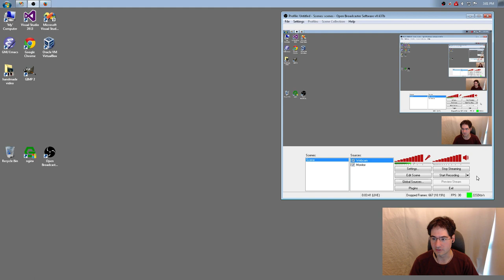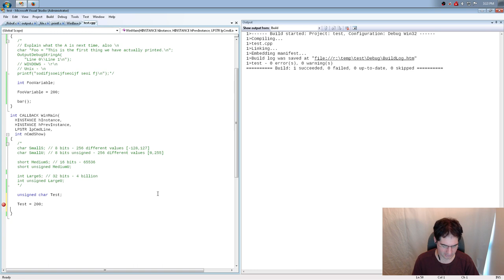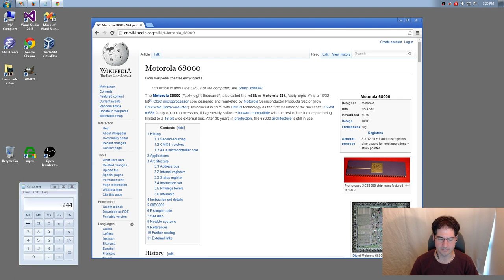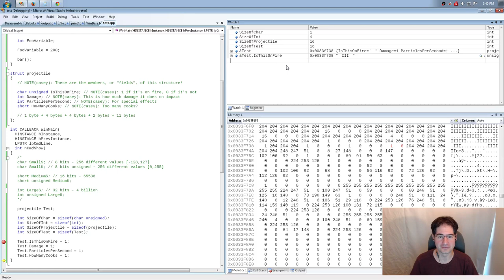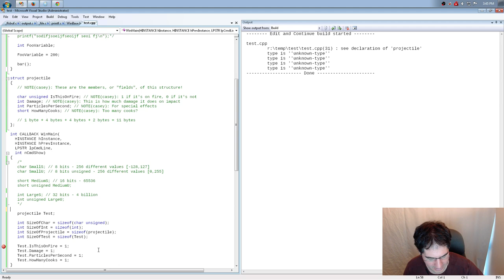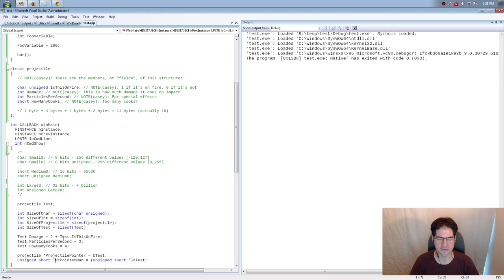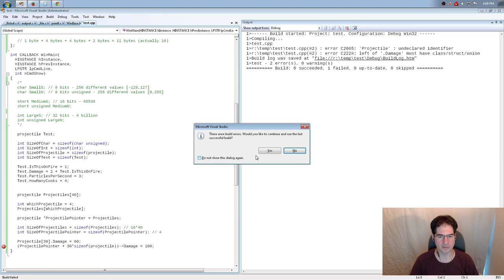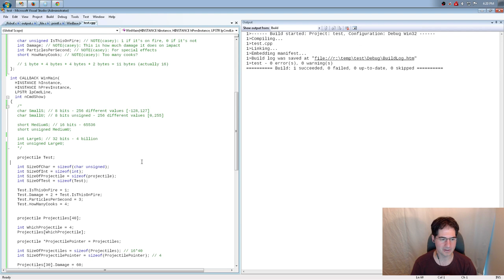Intro to C on Windows - Day 4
Day 4 of the introduction to C programming on Windows series from Handmade Hero. for details.

1. More about Disassembly Window – Memory layout
2. Little endian and big endian
3. Intro to structs
4. sizeof()
5. How to read Hexadecimal numbers
6. Casting
7. Arrays and arrow operator for structs